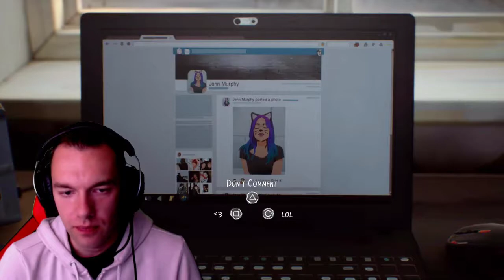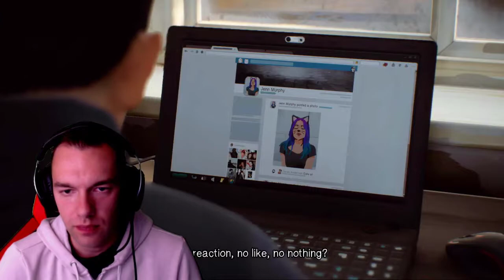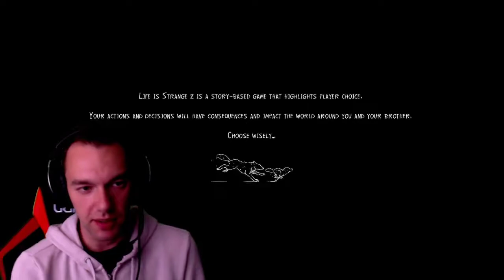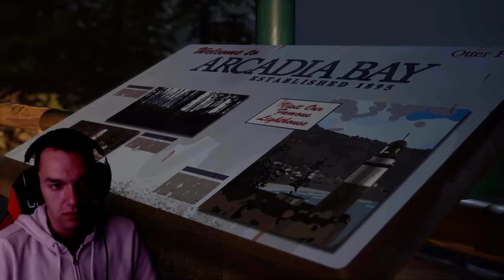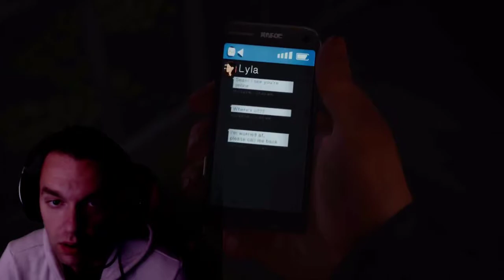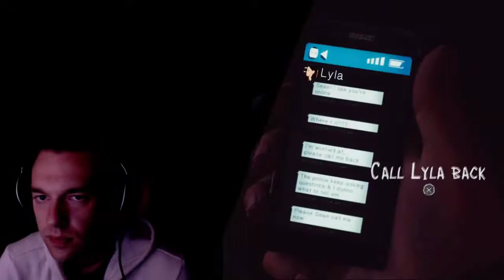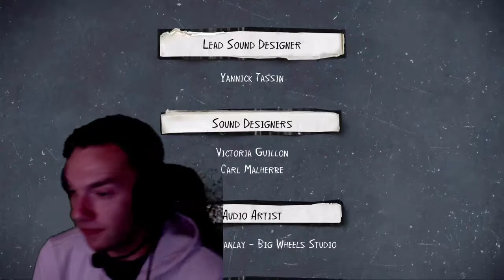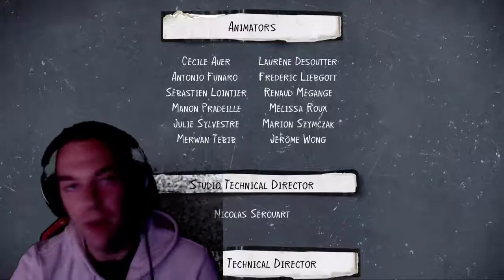I played LIS2 & regretted it later. Too cute to function - Life Is Strange 2 Episode 1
This is my first foray into the realm of live broadcasting, or at least, that's where I hope my channel is headed! I skipped over all the longer parts, hopefully this serves enough purpose for everyone and I will continue to shape the look, feel and sound of my videos.